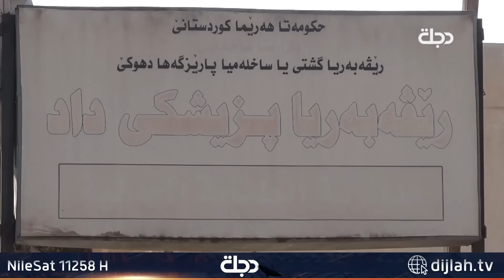"ليتهم لم يأتوا للتنزه".. كاميرا دجلة توثق فاجعة ذوي الشهداء والمصابين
10891📺 افقي
10892📺 افقي
10893📺 افقي